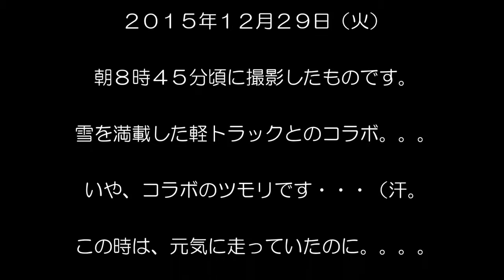【函館市電 】寒さの中での脱線事故対応（2015年12月29日）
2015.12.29 朝10時半ころ、千歳町停留場付近で、函館市電715号車の脱線事故が発生してしまいました。軽度の怪我人がお二人ほどですが、これだけ大.

【関連動画】 【函館市電 脱線事故対応】２００２号に牽引される７１５号 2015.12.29 夕方。午前１０時半ころ、千歳町停留.

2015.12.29 夕方17時頃。午前10時半頃に千歳町停留場付近で発生した脱線事故の影響で、五稜郭公園前～函館駅前間は、運転中止となりました。湯の.

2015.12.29 夕方。午前１０時半ころ、千歳町停留場で、７１５号の脱線事故が発生しました。夕方には復旧し、７１５号が、２００２号に牽引されて.